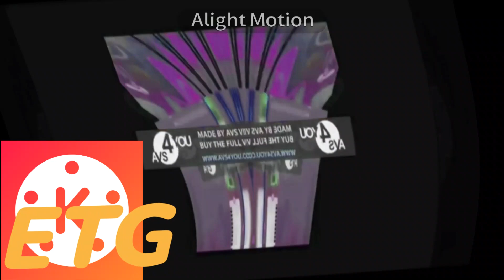HATES THE G MAJOR 91 100 POWERS MORE IN GM91